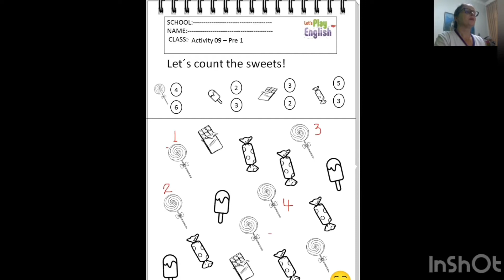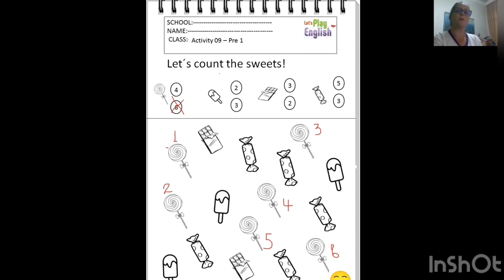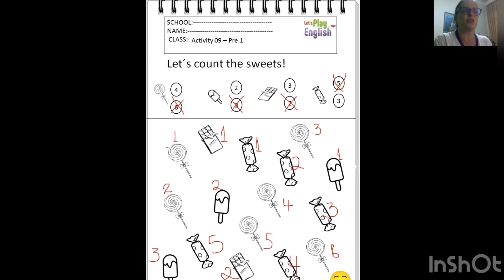Pré 1 - Sweets - Activity 09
By Teacher Fátima